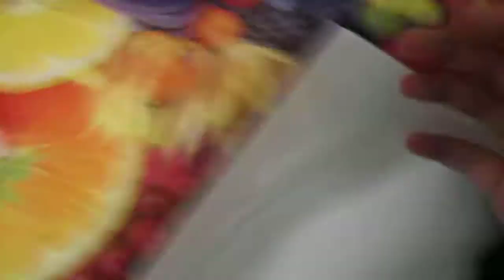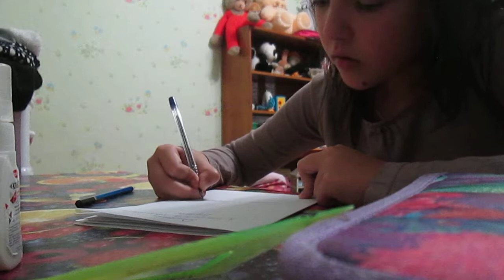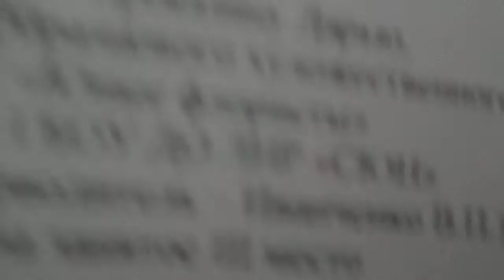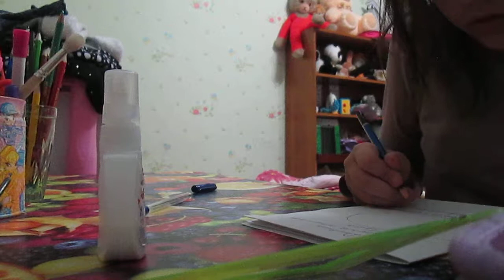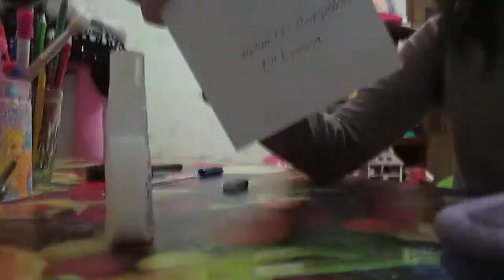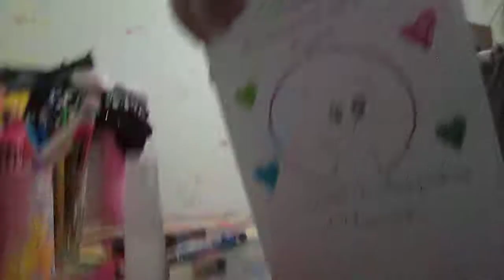делаем пуме дневник в 1-4 класс []Catyonok No 1[]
посмторите как пумма выросла скоро пойдёт в первый рас в первый класс втрая часть скоро будет{}